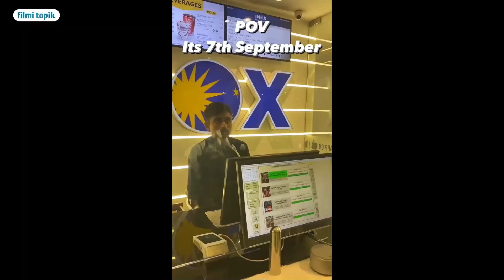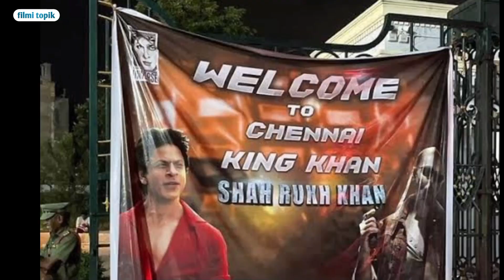राहुल गाँधी ने जवान देखने के बाद दिया बड़ा बयान | jawan movie craze in India | jawan movie review